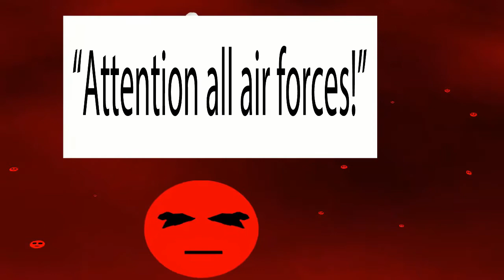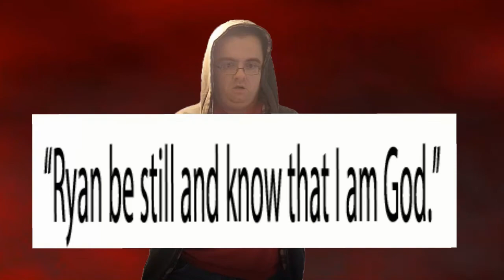LET THEIR EYES BE OPENED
A continuation of my struggle to free Roland form the hands of NES Bowser along with all of his cronies.